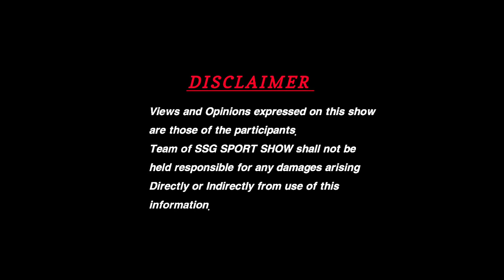🏆 संपूर्ण मुलाखत मल्लसम्राट पै.रावसाहेब मगर (मोठे) || Exclusive Interview Raosaheb Magar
नमस्कार मंडळी मि पै.सुशांत गवळी आज आपण पै.रावसाहेब (आप्पा) मगर (मोठे) यांना कवर केलेलो आहोत. व त्यांचा काळ कसा होता काय होता त्यांनी कशी दिवस काढली तालमित आणि स्व.पै.हरिश्र्चंद्र बिराजदार मामा संदर्भात देखील आपण जाणून घेतलेलो आहोत. कि त्यांचा खुराक मेहनत काय असायची कशी असायची संपूर्ण व्हिडिओ पहा व जाणून घ्या त्यांचे जीवनप्रवास त्यांच्याच तोंडून आणि व्हिडिओ लाईक करा शेअर करा जेणेकरून करून असे कर्तृत्ववान व्यक्तीमत्व सर्वांन पर्यंत पोहोचले पाहिजेत.
जय हिंद.

★आमच्याशी जोडण्यासाठी :-

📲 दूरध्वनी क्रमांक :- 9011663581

raosaheb magar Interview
magar raosaheb interview
rao appa wastad mulakhat
rao appa mulakhat
ssg sport show